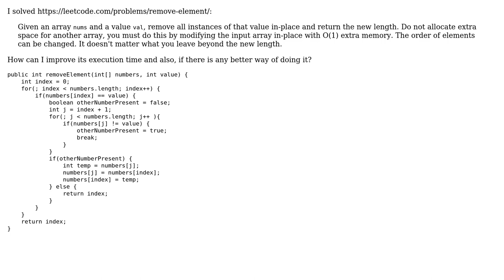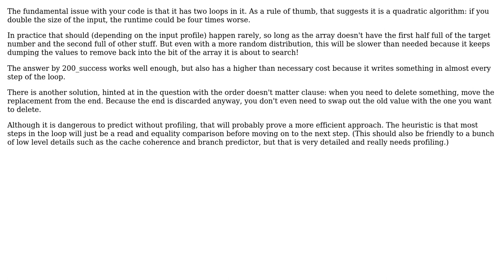Code Review: Remove all occurrences of an element from an array, in place (2 Solutions!!)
Code Review: Remove all occurrences of an element from an array, in place

With thanks & praise to God, and with thanks to the many people who have made this project possible! | Content (except music & images) licensed under CC BY-SA | Music | Images & others | With thanks to user Karan Khanna user Josiah user 200_success and the Stack Exchange Network Trademarks are property of their respective owners. You are responsible for your own actions.